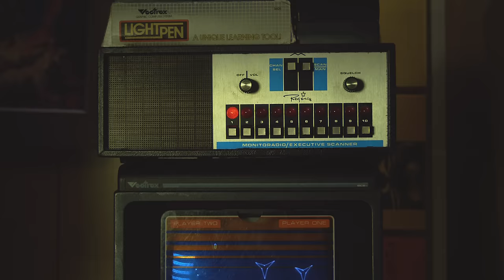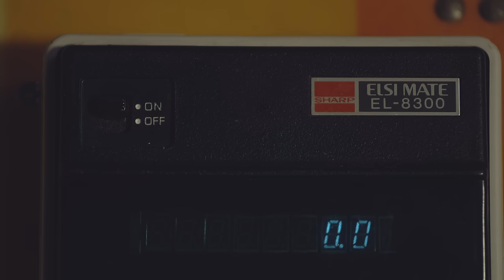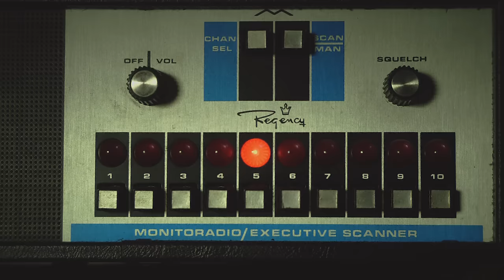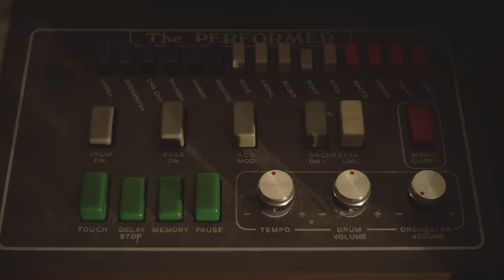TobyMac - Me Without You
Official music video for “Me Without You” by TobyMac from the album, Eye On It.

Music video by TobyMac performing Me Without You. (C) 2013 ForeFront Records